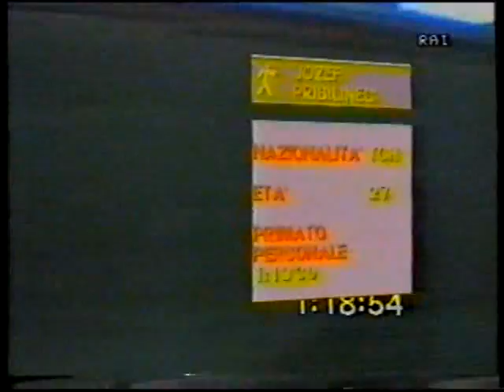ATLETICA MONDIALI ROMA 1987 20 KM MARCIA DAMILANO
per scoprire gli altri video di sport d'epoca non elencati. I VIDEO SPORTIVI STORICI SONO CULTURA, SI DIVULGANO E NON SI NASCONDONO. Nella prima delle due domeniche l'oro di Maurizio Damilano nella 20 km di marcia (ultime fasi della gara da P.zza Maresciallo Giardino all'Olimpico, telecronaca di Gianfranco De Laurentiis - RAI). Le immagini sono inserite con l'unica finalità di divulgazione storica e di critica e non hanno scopo di lucro. I filmati immessi in questo canale hanno la finalità di divulgare grandi e piccole imprese del passato sportivo, non dimenticando egualmente gli atleti e giornalisti di qualunque epoca. Proprio per questo ci aspetteremmo una maggiore condivisione e diffusione del filmato, in specie dai protagonisti diretti od indiretti dei filmati che siano nella possibilità di farlo.